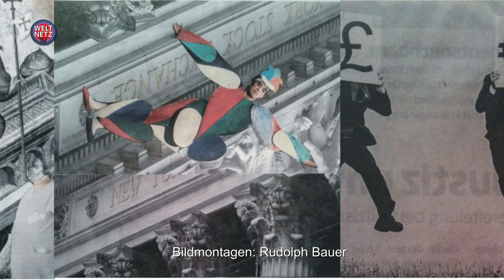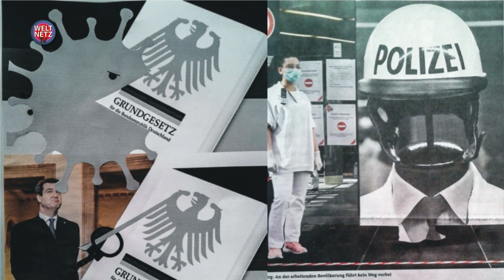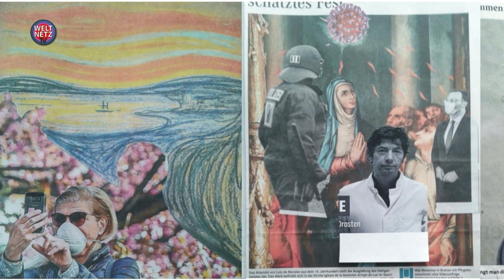Rudolph Bauer: Das Virus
Rudolph Bauer ist bildender Künstler, Autor (politische Lyrik) und Politikwissenschaftler. Mit Texten, Analysen, Erklärungen, Stellungnahmen, Beschlüssen usw. usf. wird versucht, die große Krise, in die das Corona-Virus das kapitalistische Weltsystem gerissen hat, zu erklären - um die Zusammenhänge zu verstehen. Rudolph Bauer unternimmt den Versuch, mit künstlerischen Mitteln, mit politischer Lyrik und mit Bildmontagen, einen Kommentar zur gegenwärtigen Situation abzugeben.

!!! Nur so erhaltet ihr automatisch eine Info über unsere neuesten Beiträge. !!!

weltnetz.tv wird durch Dich finanziert! Damit wir auch weiterhin unabhängig und kritisch berichten können, brauchen wir Deine Unterstützung. Wenn Dir unser Programm gefällt, unterstütze uns auf

Spendet bitte auf das Konto unseres Fördervereins:

BIC: HELADEF1822